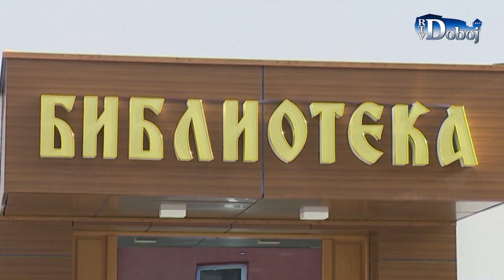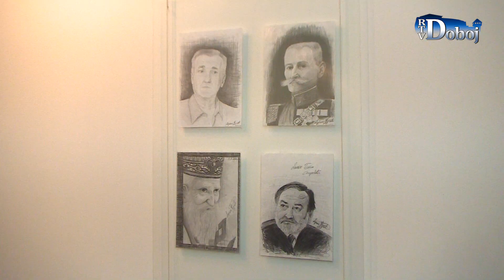Aktuelno u Doboju - 8. 11. 2019.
Aktuelno u Doboju  - 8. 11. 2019. godine
RTV Doboj